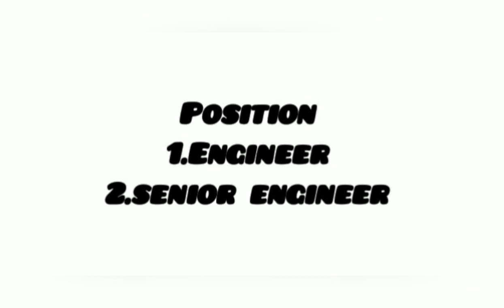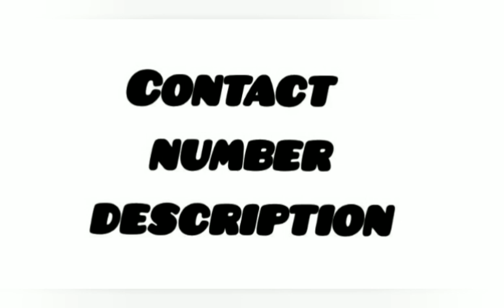Automobile manufacturing company free jobs in salary good